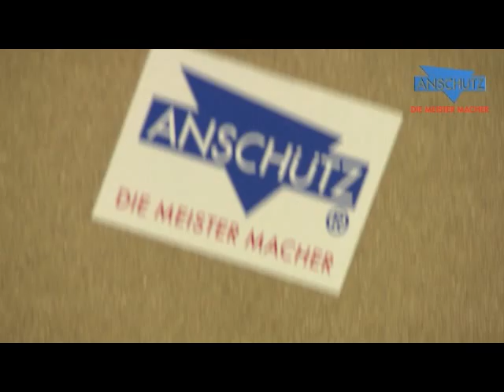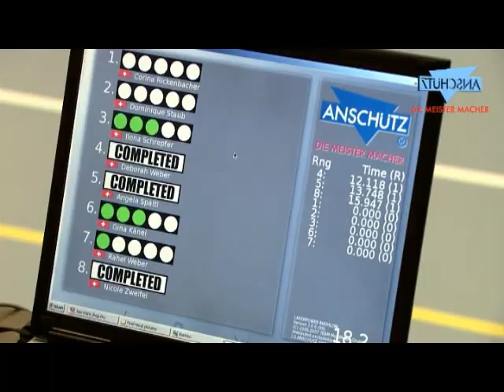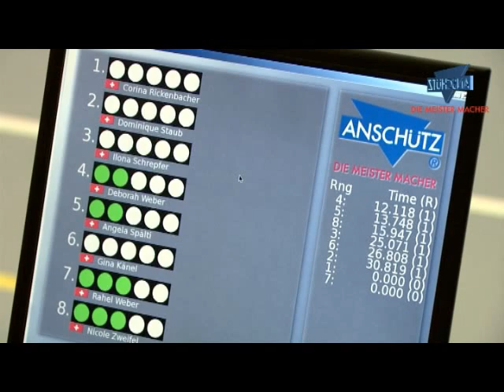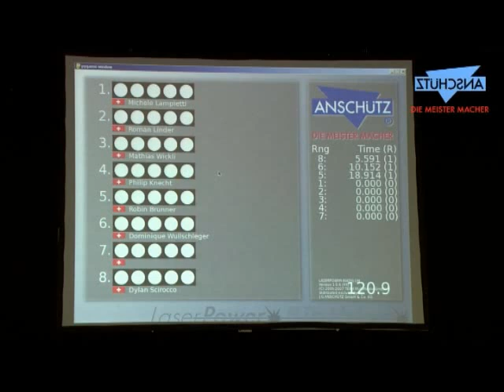Näfels 2007 Biathlon für Jedermann mit LaserPower Technologie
Näfels 2007